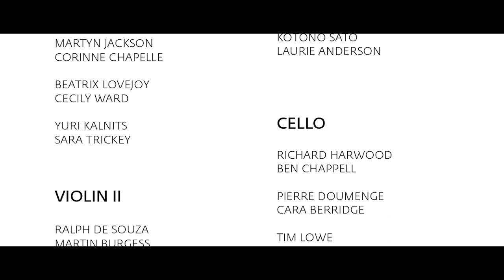Socorro Evolution Main Suite OST - David Pérez-MacCollum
Original music by David Pérez-MacCollum for Feature Documentary "Socorro Evolution" . Master's Thesis for Berklee College of Music program at Air Studios.